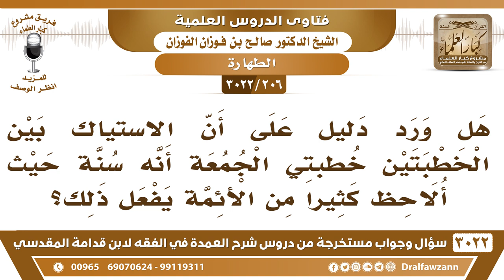[206 -3022] هل يجوز الاستياك بين الخطبتين: خطبتي الجمعة؟ - الشيخ صالح الفوزان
-"[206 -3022] السؤال: هل ورد دليلٌ على أن الاستياك بين الخطبتين خطبتي الجمعة أنه سنة حيث ألاحظ كثيراً من الأئمة يفعل ذلك؟
الجَوَابُ: لا بأس بذلك، لأنه الممنوع الحركة والفعل أثناء الخطبة أما بعد الخطبة أو بين الخطبتين فلا بأس بذلك، نعم. له أن يكلم من بجانبه لأنه أن يأخذ شيء ويعطي شيء، نعم بين الخطبتين لا بأس، نعم.
للاشتراك في قناة الشيخ صالح الفوزان

للاستفسار والإقتراحات والدعم
رئيس الفريق
لمشروع كبار العلماء